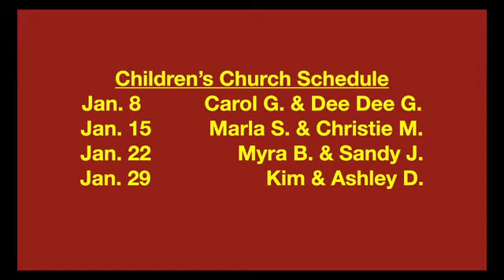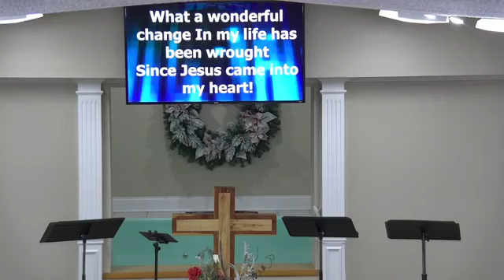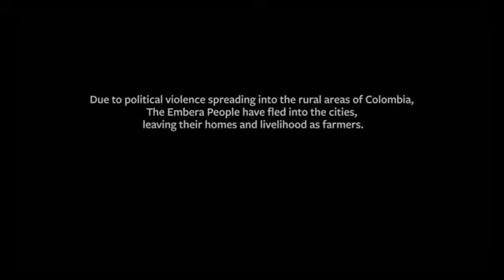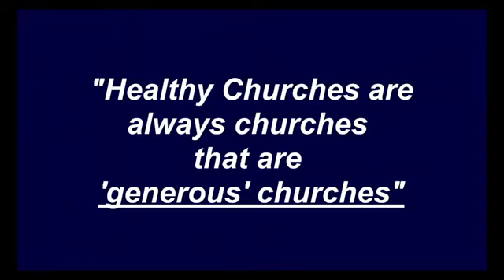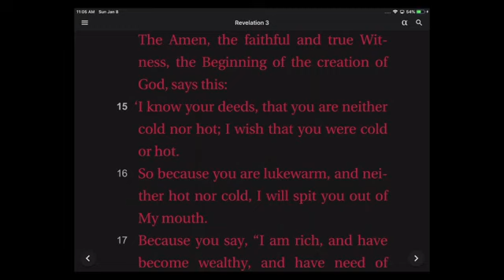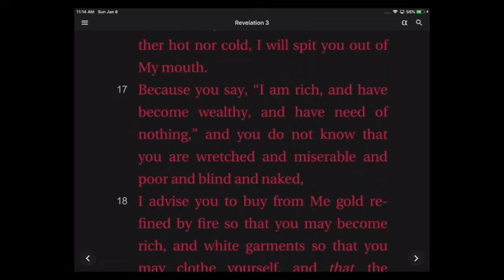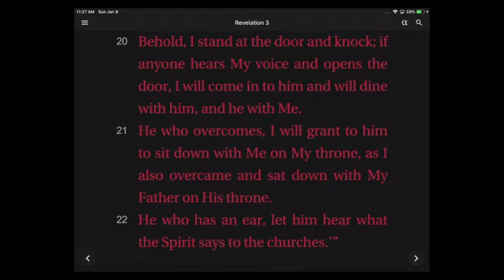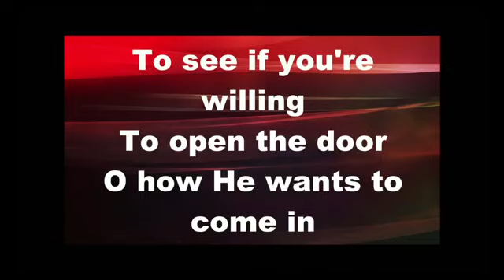January 8, 2023 - God's Goodness in His Church - Glasgow, KY - Southside Baptist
Revelation 3:14-22

Glasgow, KY - Southside Baptist Church

Pastor David Purichia

Wednesday Night
Morning Service: 10:30 AM